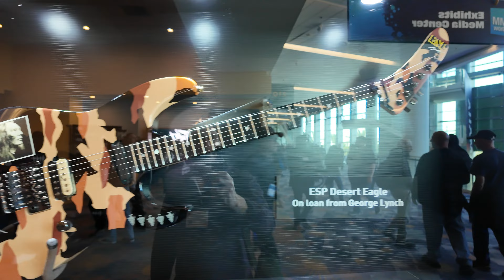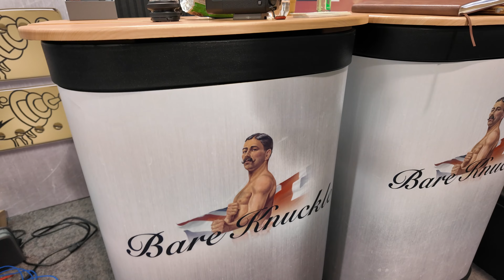NAMM 2024 Review | The Good, The Bad, and The Ugly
Post NAMM Review